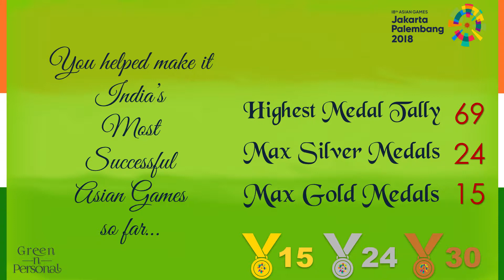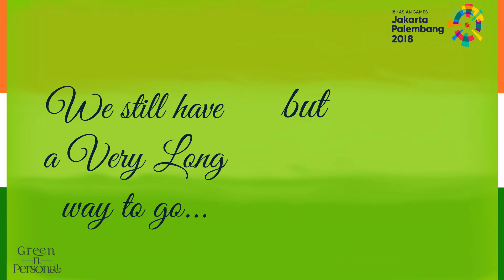Congratulations Monika: Asian Games 2018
Asian Games 2018 were India's best performance so far (15 Gold, 24 Silver, 30 Bronze, Total 69). Congratulations Monika: Asian Games 2018 won the following:
Hockey : Women's Tournament (Silver)